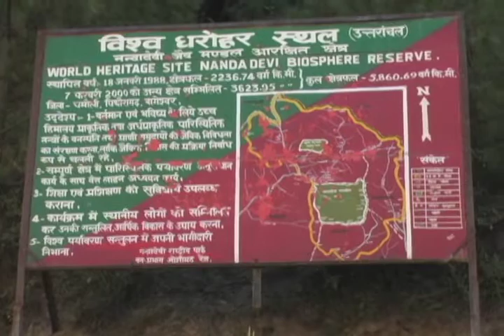Janadhaar Trailer: a film by Jade Ajani and David Meek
This feature-length documentary, which is set in India's Garwhal Himalaya, explores the struggle for community-owned ecotourism and sustainable rural development within the Nanda Devi Biosphere Reserve.

Nanda Devi (7817 meters) is the highest peak entirely within India, and for nearly a century it drew alpinists and hikers from throughout the world. When Nanda Devi was designated as a national park in 1982, however, mountaineering and trekking were prohibited from the area. This ban has negatively affected the economy of the region, causing many people who had been dependent on ecotourism as a source of income to migrate out of the area. Since 1982, the local Bhotiya people in Nanda Devi have been involved in a campaign to win back their right to economic self-determination. In 2006, the Bhotiya won a concession from the Indian Forest Department (which oversees the Reserve) to run treks within certain limited areas. This enabled the local community to form their own ecotourism organization, the Mountain Shepherds, which now offers a variety of alternative tourism options, such as small group treks, and cultural homestays. The group's first trip, a trek involving local residents hiking alongside women from both India and Western countries, took place in the fall of 2006. This film documents the Bhotiya's nearly thirty year struggle and recent success through interviews with the local women, international participants, activists, government officials and villagers as the trek proceeds through the mountains.